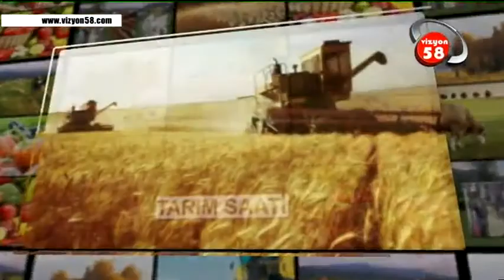TARIM SAATİ 28 11 2019 VİZYON 58 TV